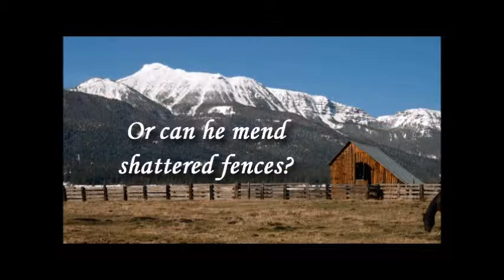Can't Build a Fence Trailer for Youtube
Trailer for the book "Can't Build a Fence" by Linda Nelson Ellis, published by Dancing With Bear Publishing.